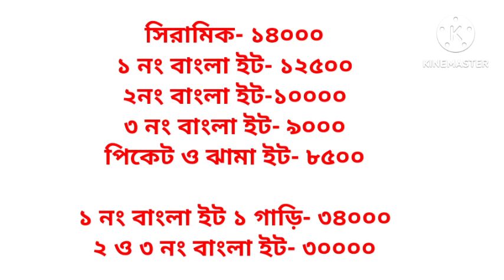প্রতি হাজার ইটের দাম মাএ ১০ হাজার টাকা৷ কমলো ইটের বাজার দর ২০২৩